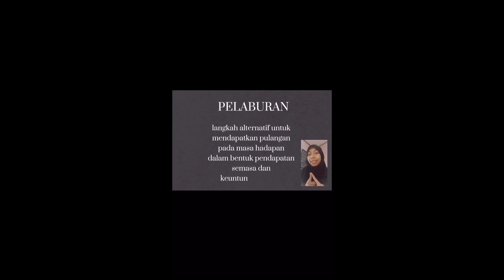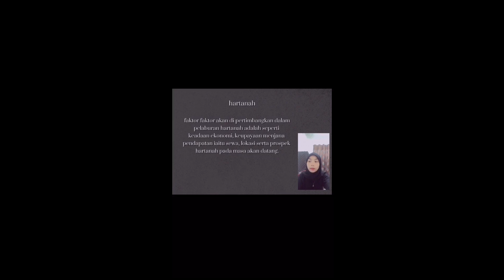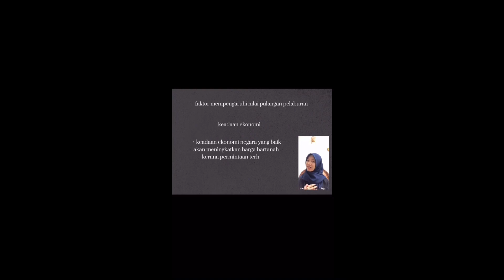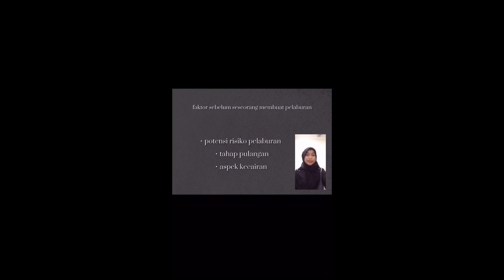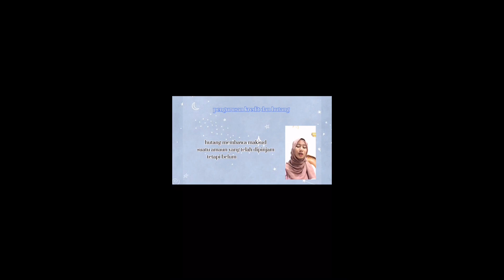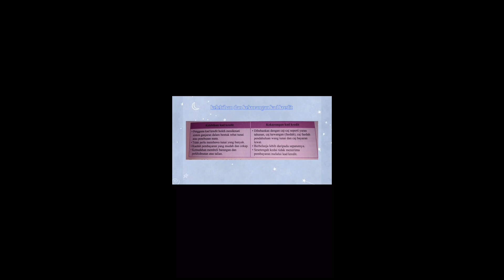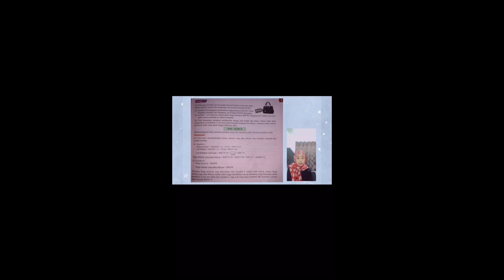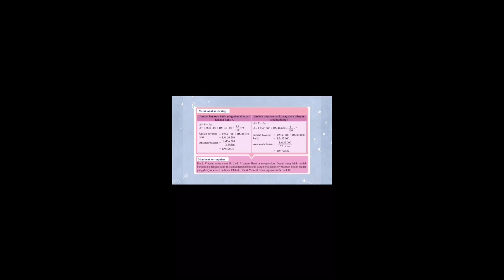MATEMATIK PENGGUNA || 3 IBNU SINA || KUMPULAN 1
Pembentangan kerja kursus murid dalam Bab 3 : Matematik Pengguna